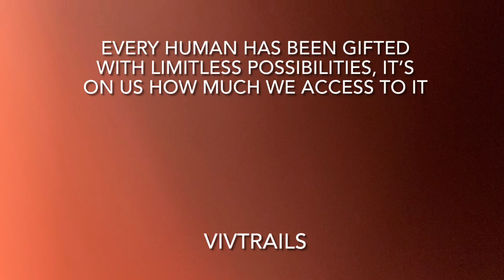Mission: HALO/Skydiving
HALO missions are known as High-altitude & low Opening. In the world of parachuting or skydiving, this means jumping out from a high-altitude platform and opening the parachute canopy at a low level. This is usually practiced by Military Skydivers which gives them secrecy and less air travelled time while going on any military mission. In case of any parachute malfunctioning the chances of using a reserve parachute are very limited thus these missions require a lot of training and expertise.
Parachuting is the only sport whose invention caused maximum casualties but still, humans didn’t give up and finally found a way to fly.
Skydiving in India